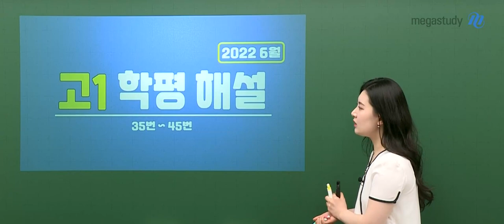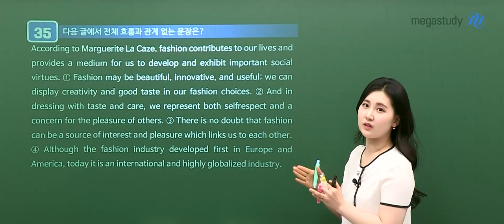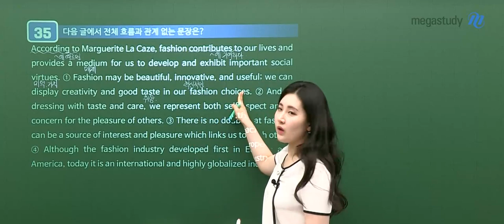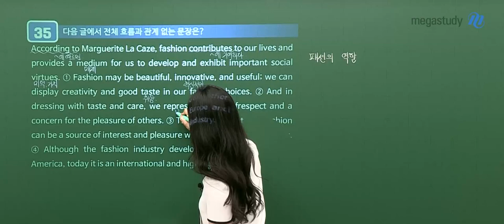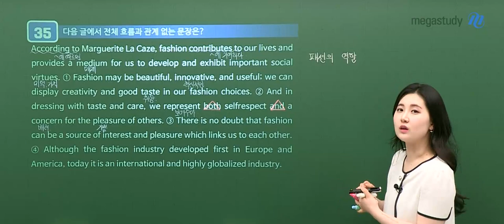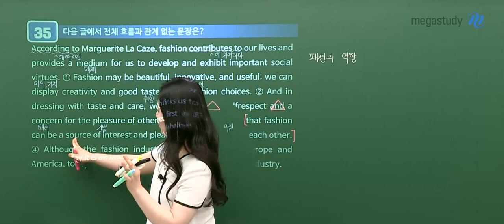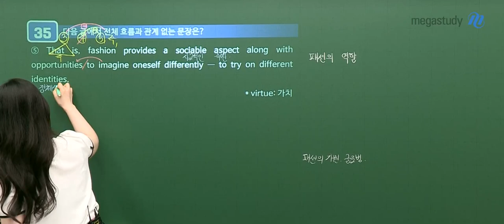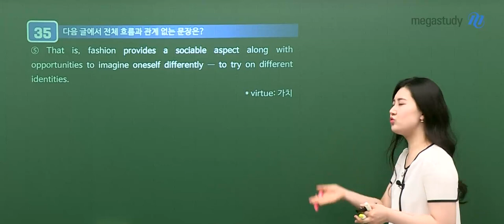[메가스터디] 영어 김엄지쌤 - 2022년 고1 6월 학평 영어 해설 강의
메가스터디 영어 김엄지 선생님의 2022년 6월 학평 고1 영어영역 해설 강의가 업로드 되었습니다.